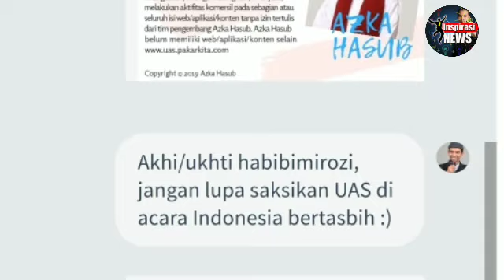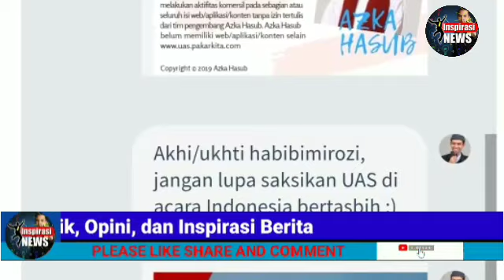WOWW; ROBOT CERDAS UST ABD SOMAD TEMBUS 15 RB PENGGUNA DLM MASA 2 HARI